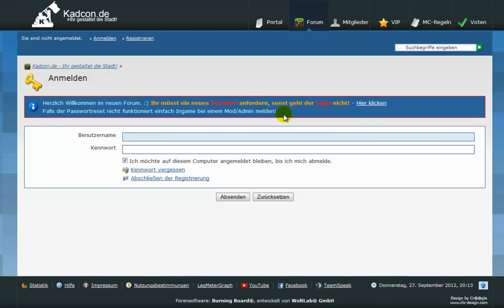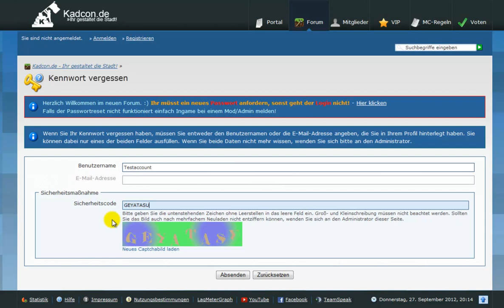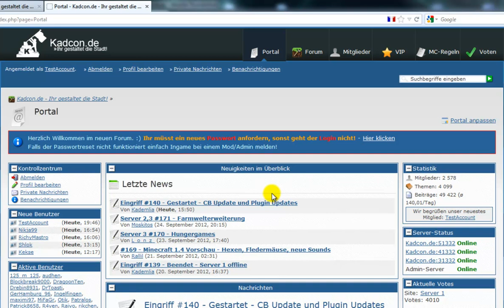Tutorial #2 [Forum] - Wie kann ich mein Passwort neu anfordern?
In diesem Video wird erklärt, wie Ihr Euer Passwort neu anfordern könnt wenn Ihr es vergessen habt.